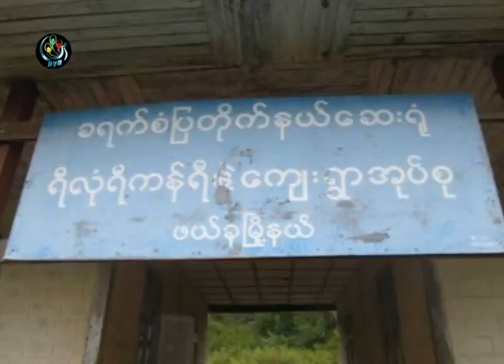DVB - ရြာႏွစ္ရြာၾကား ေဆးရုုံနာမည္ေပးမရလိုု႔ ၁၅ႏွစ္ၾကာအထိ မဖြင့္ႏိုင္ေသး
ရွမ္းျပည္နယ္ေတာင္ ဖယ္ခုုံျမိဳ့နယ္ ထဲမွာ ရွိတဲ့ ရြာႏွစ္ရြာအၾကား  ေဆးရုုံနာမည္ေပးဖုုိ႔ ျပသနာရိွေနတာေၾကာင့္ ၁၅ ႏွစ္ေၾကာ္ၾကာတဲ့ အထိ ေဆးရုုံကို မဖြင့္ႏိုုင္ေသးတဲ့ သတင္ကို ခြန္ဘသာ က တင္ဆက္ထားပါတယ္။ ရုုိက္ကူး ICJညီုုလင္း DVB TV -